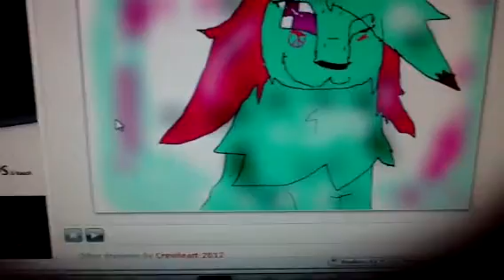Delilah (slimber speedpaint)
Just a cute little speedpaint of one of my characters.